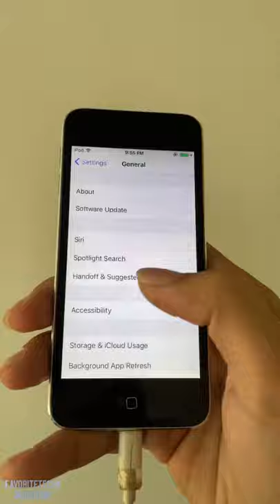iPod touch 5 with Jailbroken iOS 9 😳